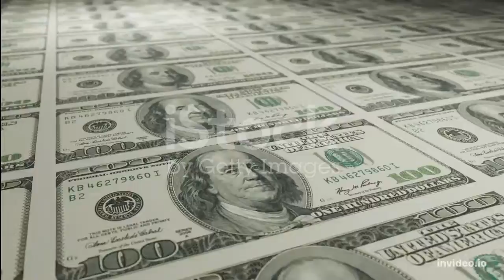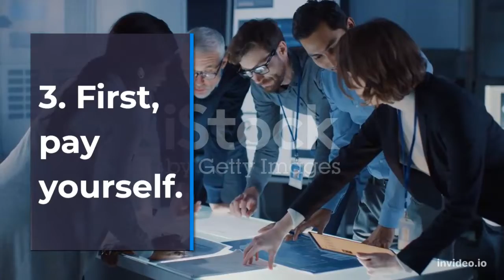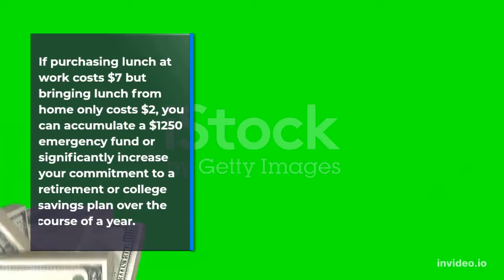Top 5 Best Ways to Save Money Successfully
or

or

and